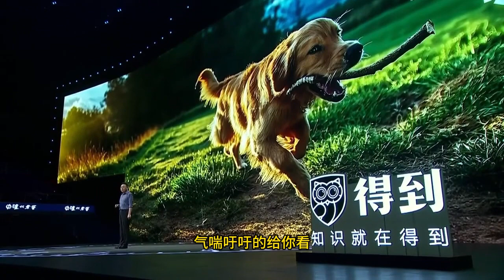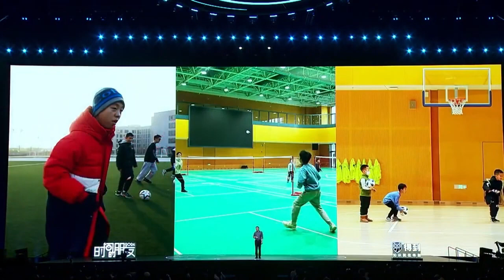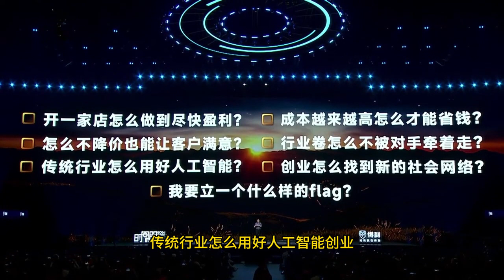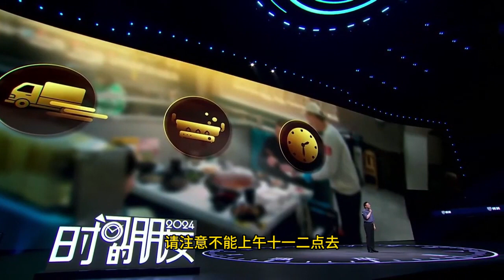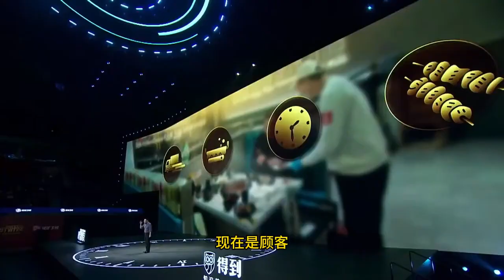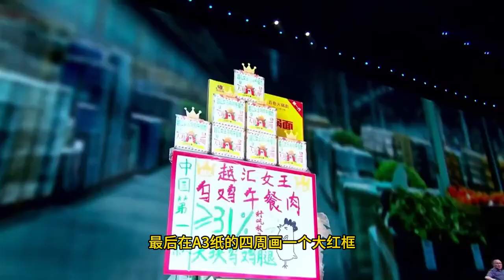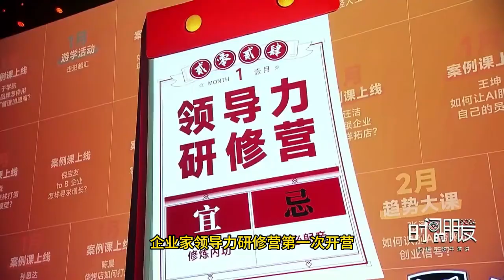罗振宇2024时间的朋友跨年演讲完整版 上（脱水 去广告 带字幕）